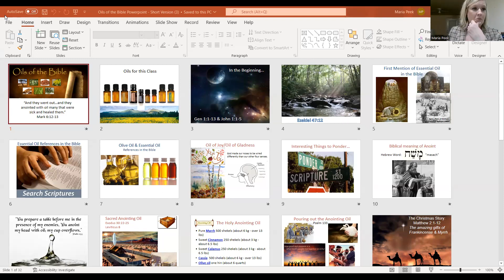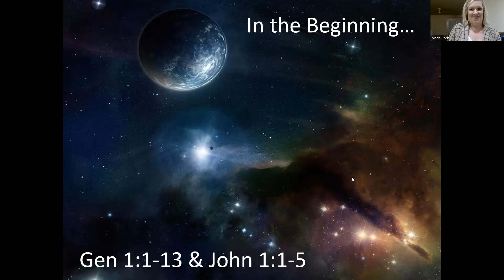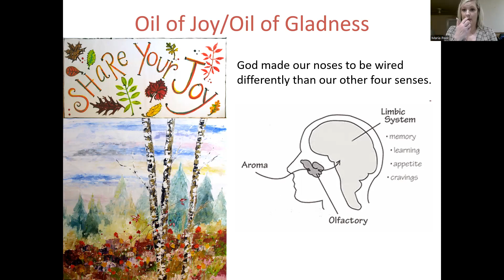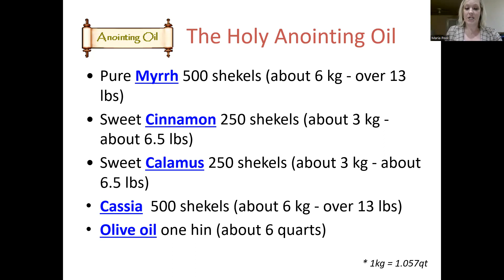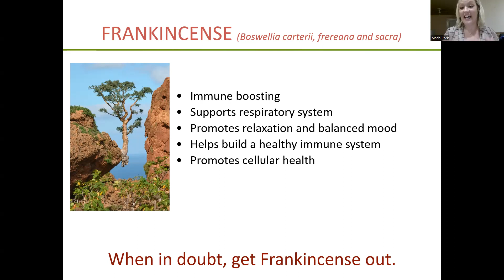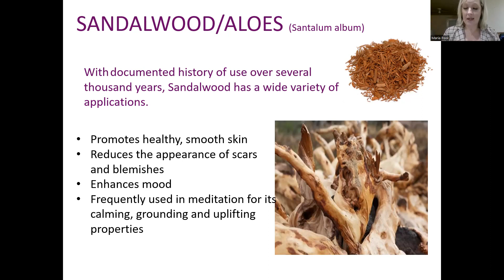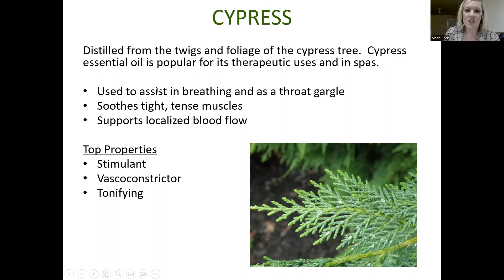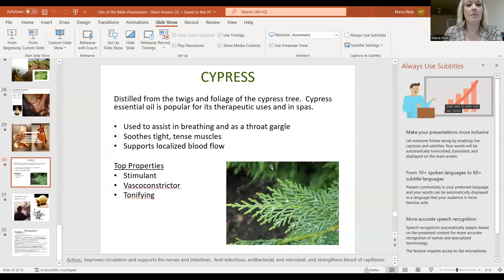Oils of the Bible Class